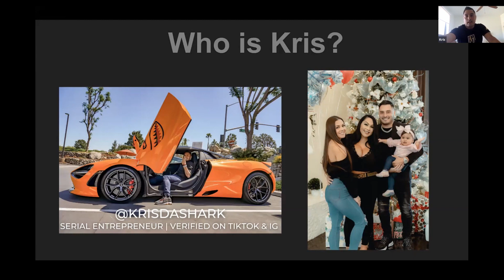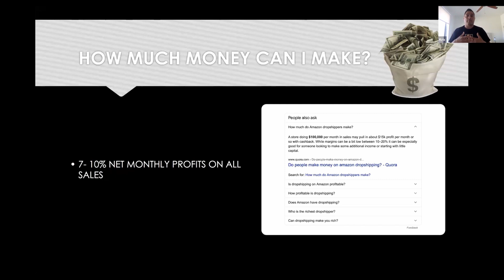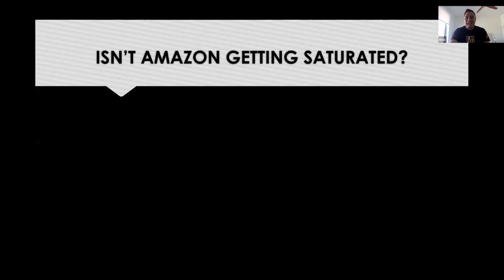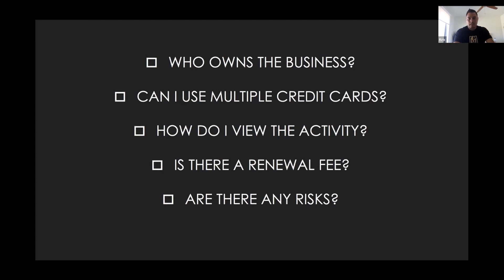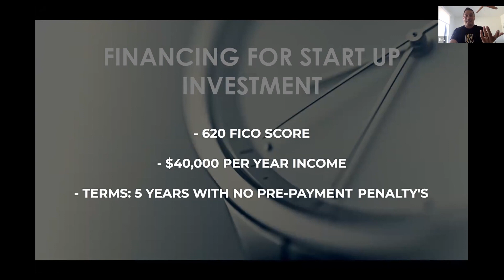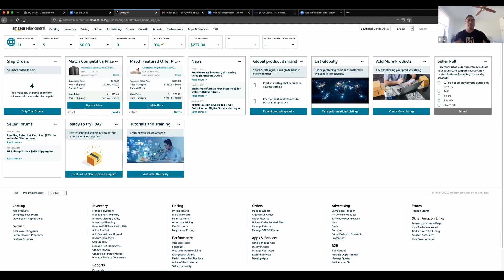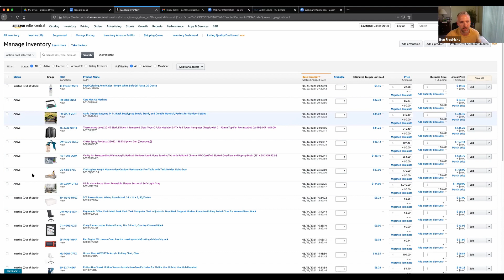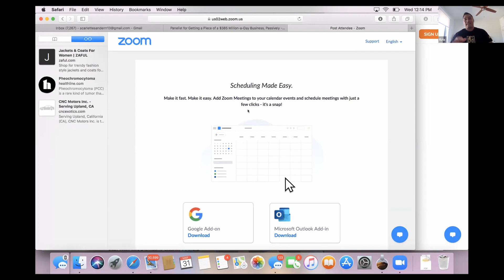Amazon Automation For Passive Income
Have you wanted to get a piece of the eCommerce industry and work with Amazon but just aren't sure where to start?  I've been there.  I started doing some eCommerce sales in 2020 at the beginning of the pandemic, and tried using Shopify to dropship items from Alibaba.  Big mistake. I wasted two months trying to get it right by researching products, testing ads to run, making videos and writing ad copy only to have Facebook ban my ads account.  Epic failure.

I spent the rest of 2020 researching the industry and decided that I needed to focus on the "who and not the how".   That's when I came across my partners that we'll be introducing you to on this webinar.  They've created a business for me that is completely passive with Amazon and have taken away all of those problems I was having trying to get it launched.  They research the products, they handle all of the customer service and returns and I get to just collect money on a bi-weekly basis from Amazon.

We started our store in December 2020 and at the time this is uploaded almost 120 days into the store which is the real sweet spot where it begins to scale.  Check out the webinar and get in touch with us with any additional questions or text us as instructed to get it going if it's something you're interested in doing.  This is a business and it requires an investment and access to credit.  Check out the video for more details and let us help you get set up on some passive income production.